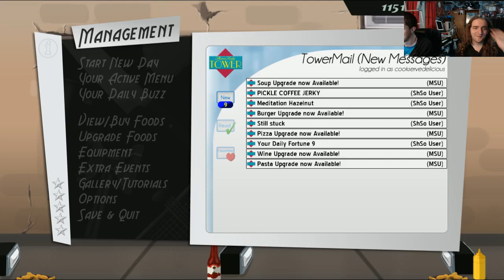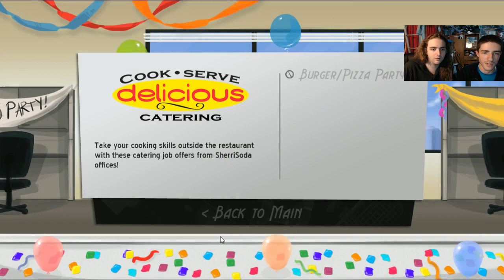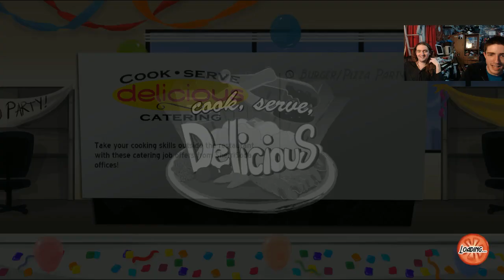Cook Serve Delicious - Two Stars! No wait, One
I really love this game. I'd honed my skills a little so I showed off for a couple of rounds in front of David before handing him the reins and seeing if he could cut it as a head chef in a busy restaurant.
I'm legitimately pissed off that all of that hard work only bumped us up to One Star instead of like Two. To think I was No Stars all that time, through all of that struggle and misery - it hurts.